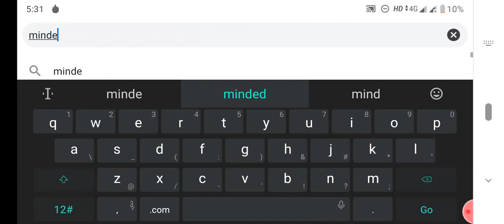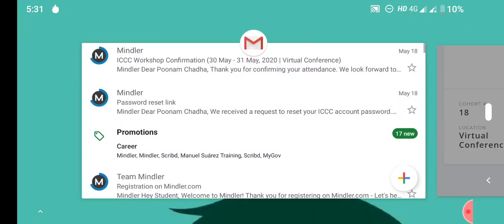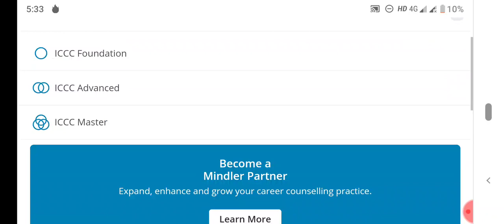ICCC Certificate by- MINDLER,Mark your Attendance Successfully within a minute.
MINDER Company is providing a very useful international certificate regarding Counselling,career orientation,guidance and Soft Skill training.
Its useful for those who were engaged in field of education & training.